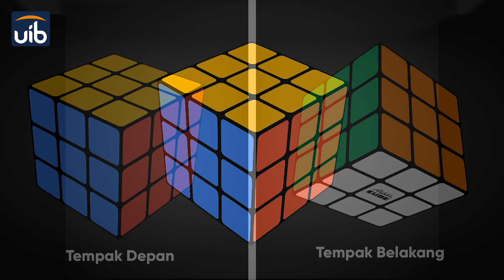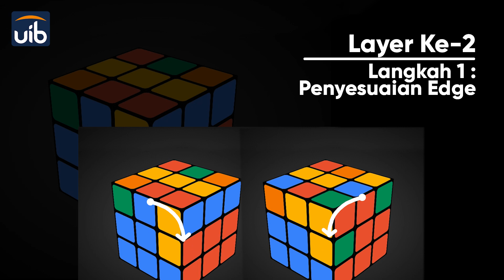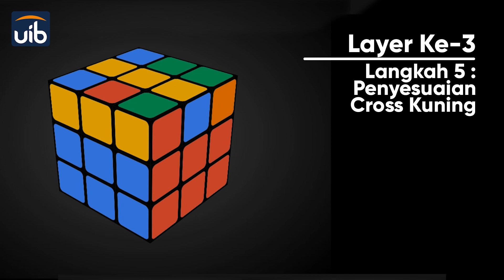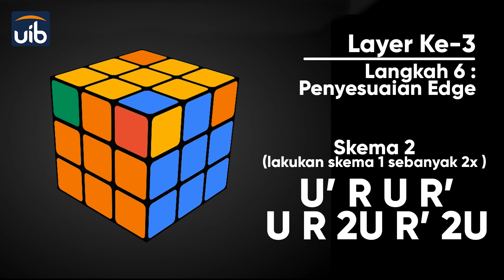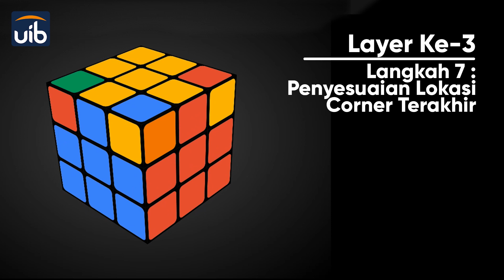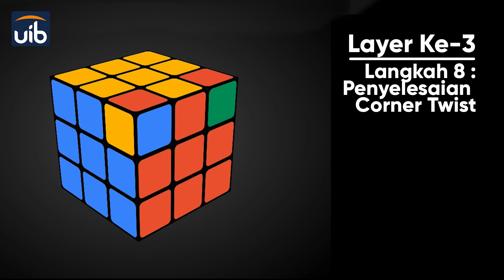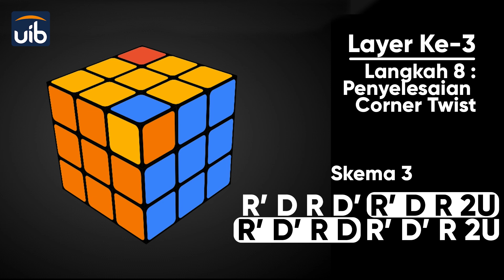Video Tutorial Rubik berbasis Animasi 3 Dimensi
Halo Semua! berikut adalah video tutorial algoritma rubik berbasis animasi 3 dimensi serta penjelasannya cocok bagi pemula.